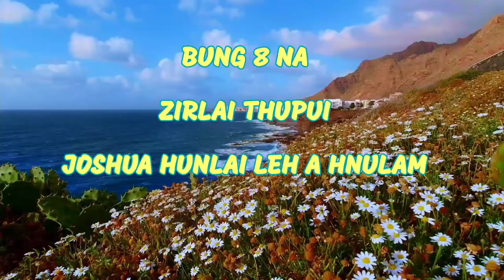Kum 2021 PCD Thuzir Bu. Bung 8 na(A lian Zirlai)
Joshua hunlai leh a hnulam